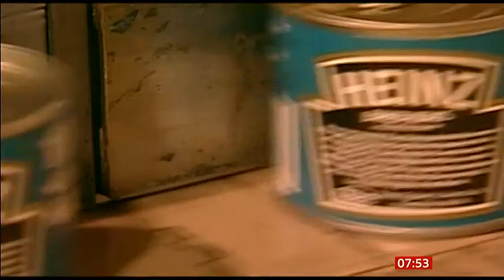Breakfast 2020 07 15 HOSPITALITY VAT CUT, HEINZ KRAFT RECYCLING TRIAL